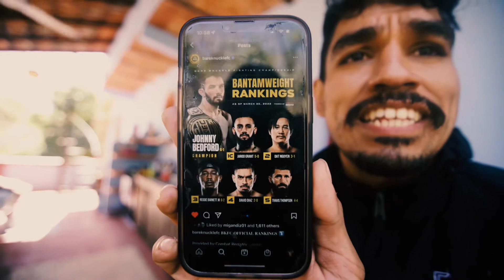“Blood Sweat and tears” David El Necio Diaz Season 1 Trailer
Raw Footage behind the scenes of Mexican BareKnuckle (BKFC) Fighter David “El Necio” Diaz by Red Ortiz